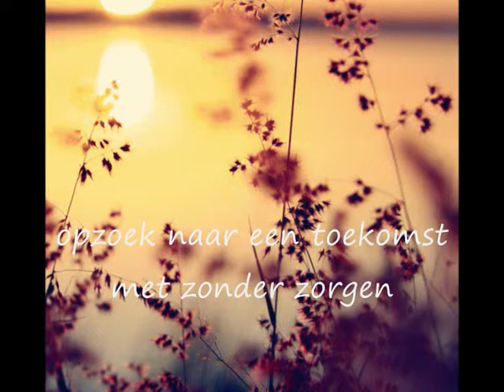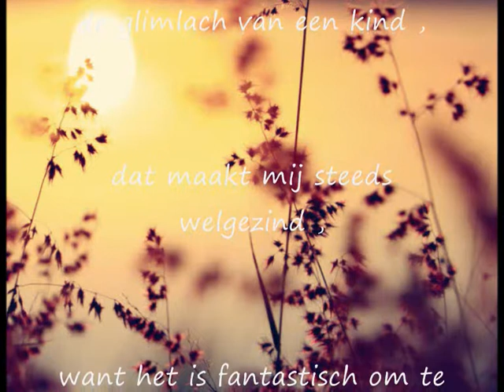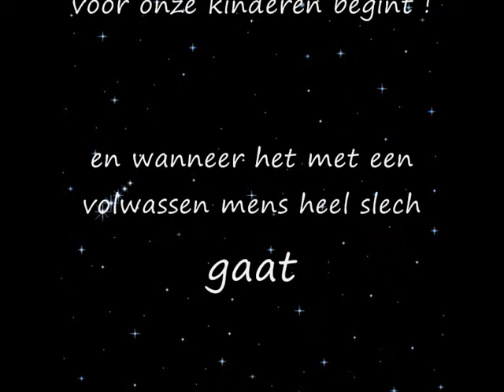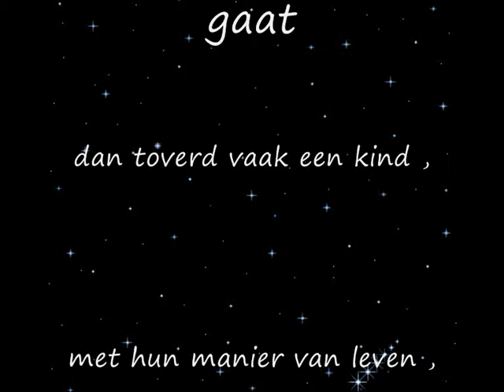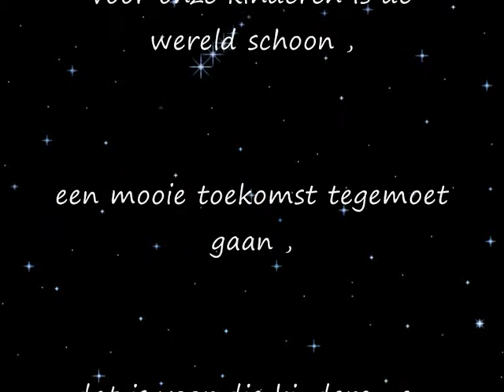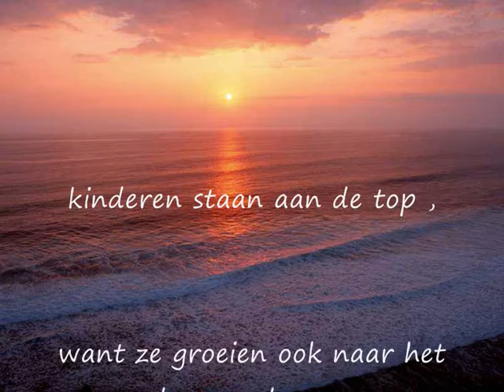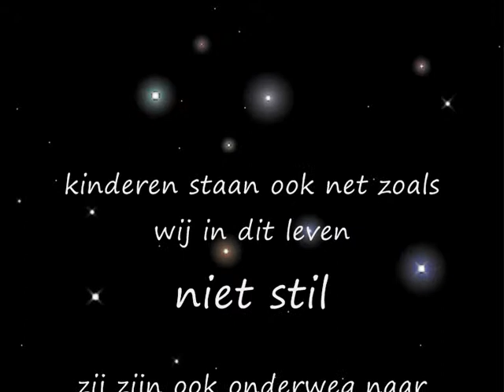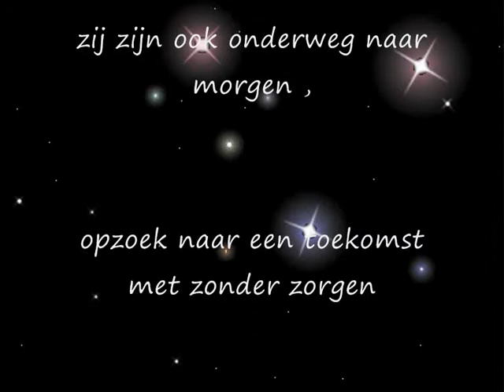opzoek naar een toekomst met zonder zorgen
de glimlach van een kind ,
dat maakt mij steeds welgezind ,
want het is fantastisch om te zien van hoe dat het leven van kleins af
voor onze kinderen begint !

en wanneer het met een volwassen mens heel slecht gaat,
dan toverd vaak een kind ,
met hun manier van leven ,
steeds weer een glimlach op je gelaat !

voor onze kinderen is de wereld schoon ,
een mooie toekomst tegemoet gaan ,
dat is voor die kinderen en zowel ook de ouders van hen
een heel prachtige droom !

kinderen staan aan de top ,
want ze groeien ook naar het volwassen leven op !

kinderen staan ook net zoals wij in dit leven niet stil ,
zij zijn ook onderweg naar morgen ,